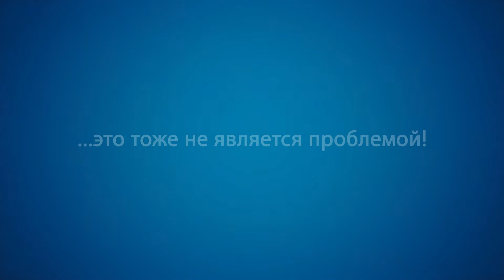Контакторы DIL и автоматы защиты двигателя PKZ/PKE с технологией Push-in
Проверенная технология винтовых зажимов. Более быстрая и экономичная разводка с технологией Push-in.
Монтаж проводников с наконечниками без инструментов.